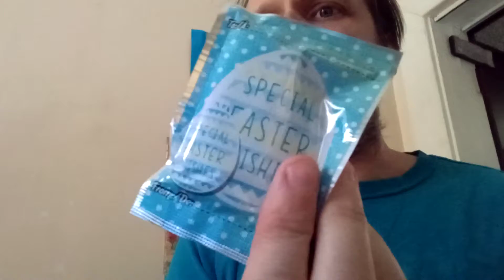It's Easter Time 🐰🐣🐥🥚🐰